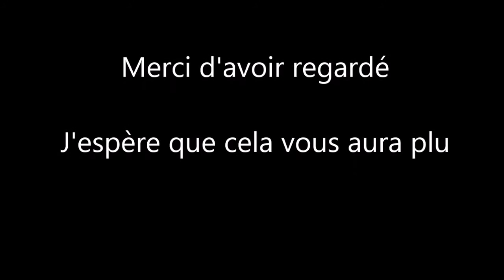[Scrapbooking] Petit Carnet Façon Midori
Je vous présente un faux Midori réaliser avec des chutes de papier et une enveloppe craft redimensionnée.

A bientôt